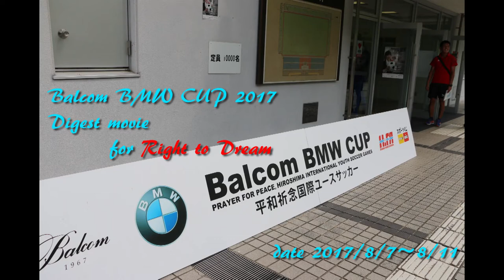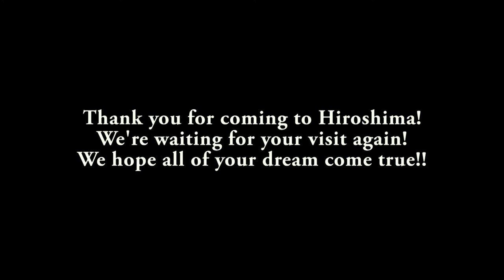Right to Dream 2017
広島経済大学メディアビジネス学科土屋ゼミ有志の学生さんによるRight to Dreamのダイジェストムービーです。

Right to Dream aftermovie produced by students from
Hiroshima University of Economics。